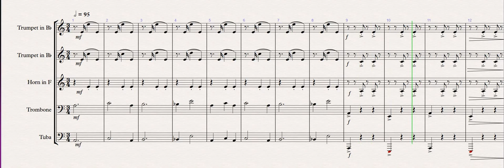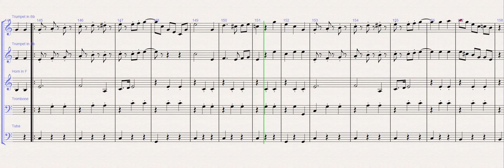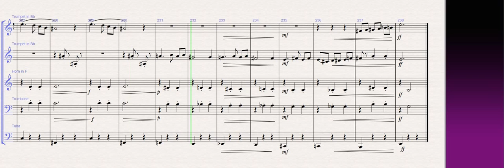Masquerade Suite ,Waltz - Khachaturian for Brass Quintet.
Khachaturian - Masquerade Suite - Waltz for Brass quintet
2 Trumpets
1 French Horn
1 Trombone
1 Bass Tuba